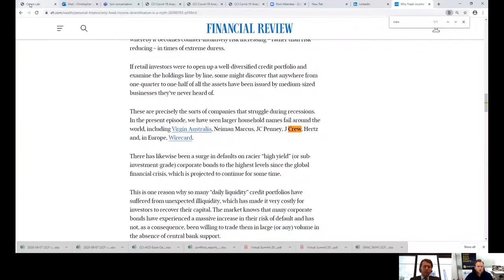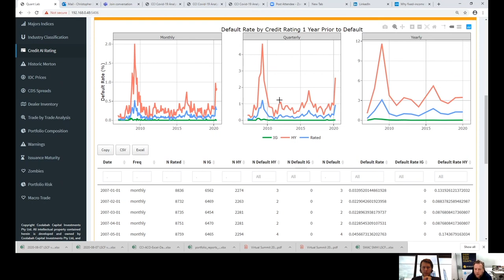Pinnacle Perspectives: The Fixed Income Diversification Myth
Coolabah Capital's Chief Investment Officer, Christopher Joye, and Gerald Willeston, Director at Pinnacle Investment Management, discuss the fixed income diversification myth and whether diversifying is inherently a good thing.